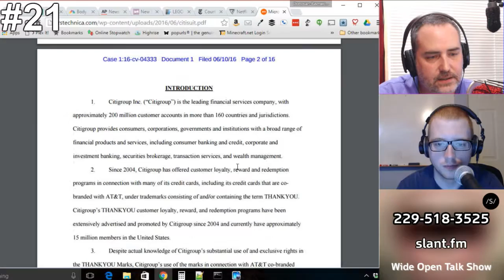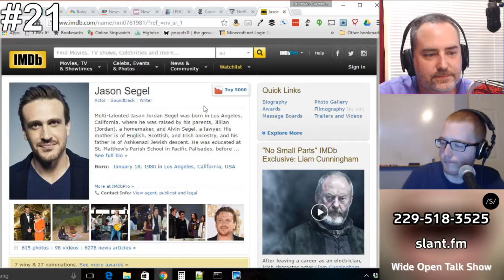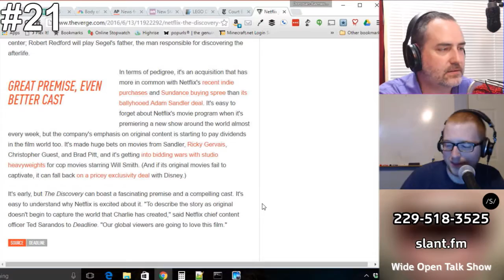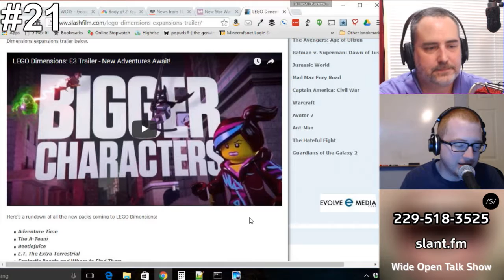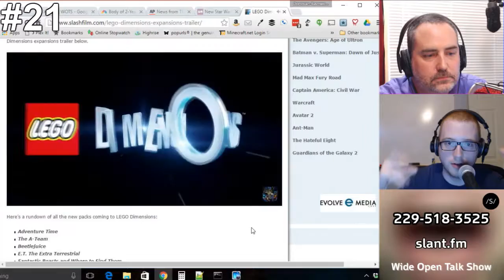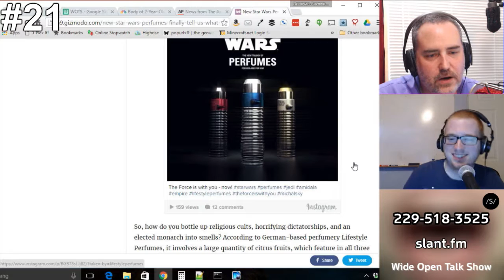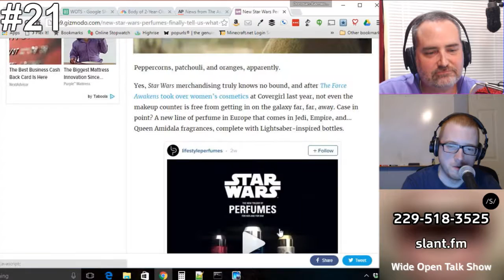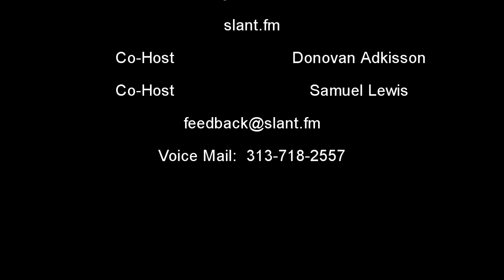Wide Open Talk Show #21 for Wednesday, June 15, 2016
On this episode, Samuel and Donovan talk about CitiGroup suing AT&T for trademark violation of "THANKYOU", Netflix buys a potentially awesome sci-fi movie, Net Neutrality has a win as a federal court sides with the FCC, LEGO Dimensions adds a LOT of new characters, if you want to smell like a Jedi, there's a perfume for that, and the tragedy of the 2 year old that was taken by an alligator at Disney World in Florida.